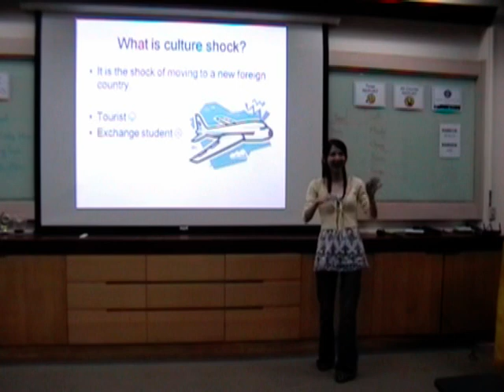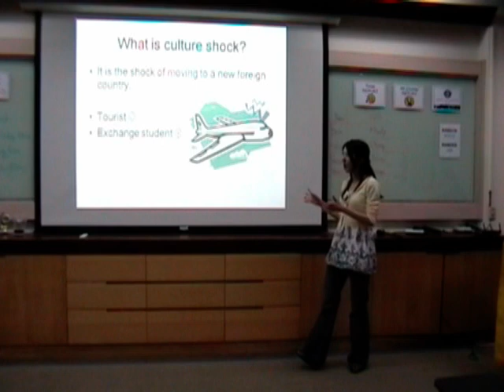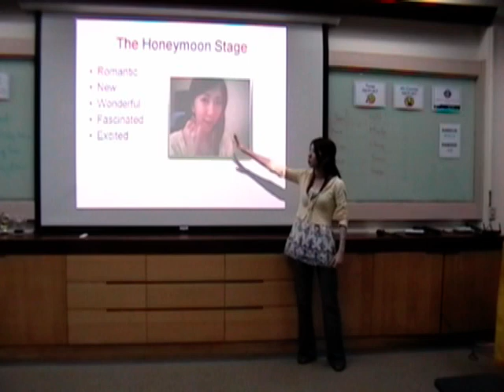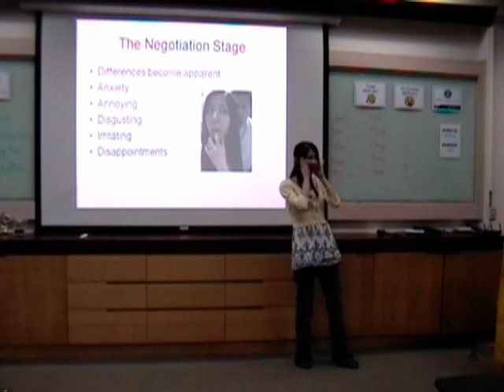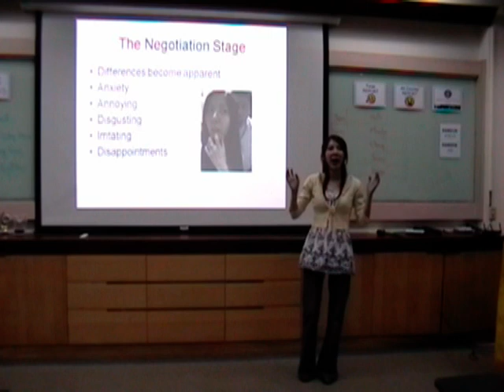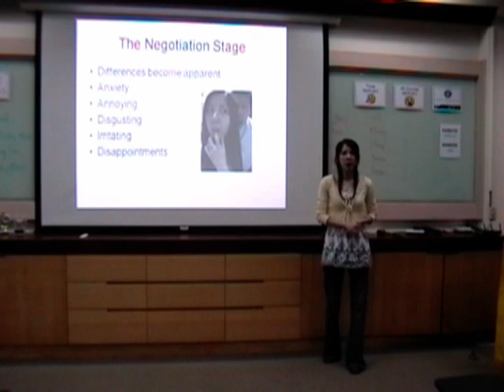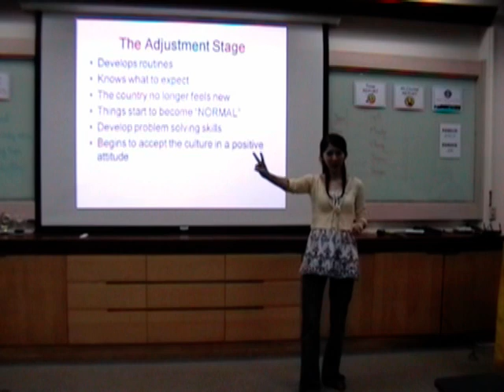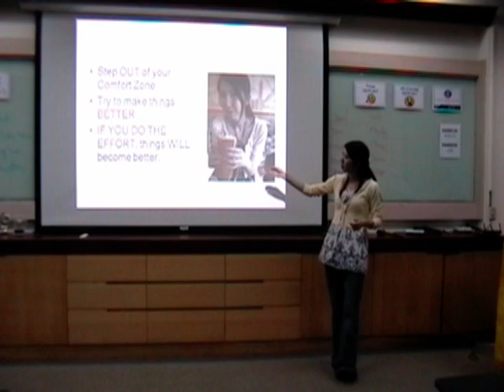2009 10 20 Tiffany C7 Speech Culture Shock